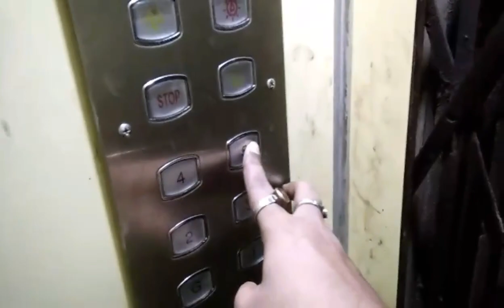EXPOSING YOUTUBE || INTRESTING FACTS THAT WILL SURPRISE YOU || UNBELIVEABLE FACTS ABOUT YOUTUBE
If you really want to know how youtube works ...rules & relugation reality of youtube then watch this video ..I have cleared all the points related to youtube ..what problems faced by us in initial stages ...what pricoution should be taken to avoid any risk of getting problems from youtube ...

Shot gun Mic for phone

Shot gun Mic for dslr cameras

Joby gorilla tripod for dslr

Big tripod

Dslr camera